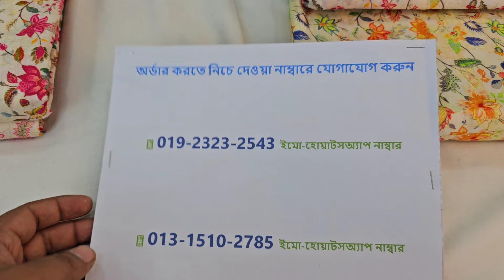ইন্ডিয়ান নতুন ডিজাইনের ফাইন কটন থ্রি পিস কিনুন পাইকারি দামে 🎉 new dress collection 2024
শপ এড্রেসঃ
🏠১ নাম্বার আউটলেট এড্রেসঃ
➡️ফয়সাল টেক্সটাইল